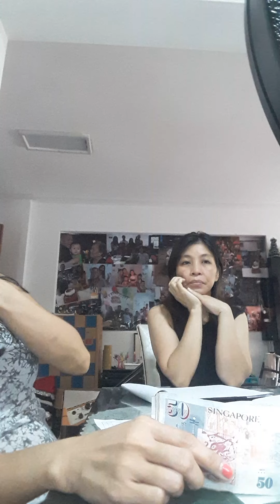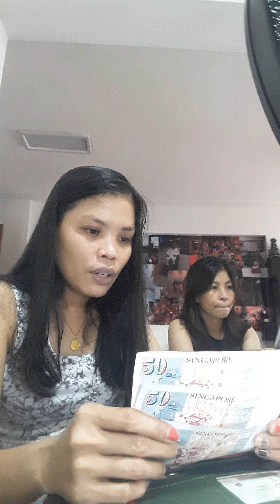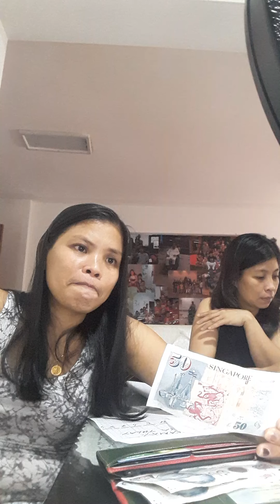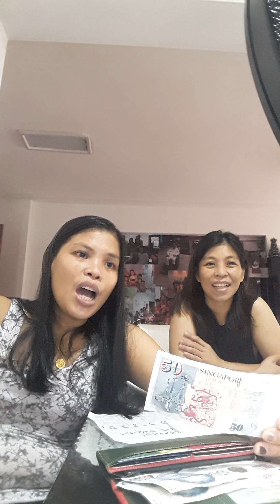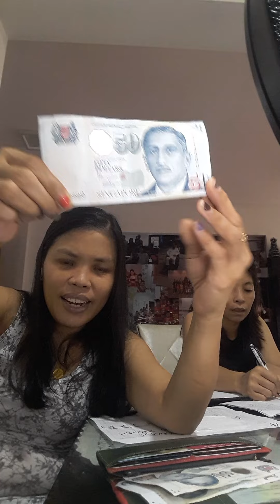PA GAMES PARA SA MGA KAMEMBERS SALAMAT SA MGA SPONSORS